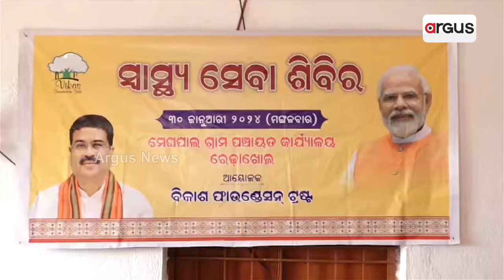ବିକାଶ ଫାଉଣ୍ଡେସନ ପକ୍ଷରୁ ମାଗଣା ସ୍ବାସ୍ଥ୍ୟ ସେବା ଶିବିର ଅନୁଷ୍ଠିତ ହୋଇଛି || Sambalpur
ସମ୍ବଲପୁରରେ ବିକାଶ ଫାଉଣ୍ଡେସନ ପକ୍ଷରୁ ମାଗଣା ସ୍ବାସ୍ଥ୍ୟ ସେବା ଶିବିର ଅନୁଷ୍ଠିତ ହୋଇଛି